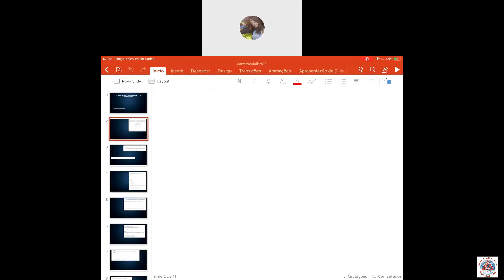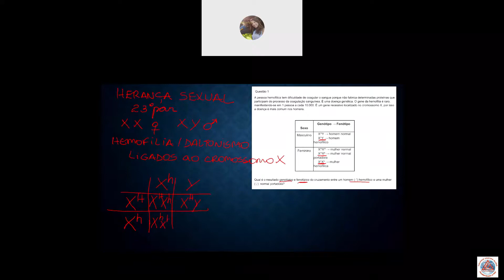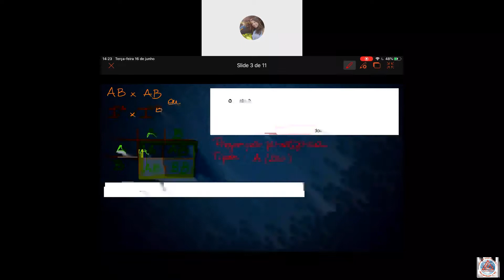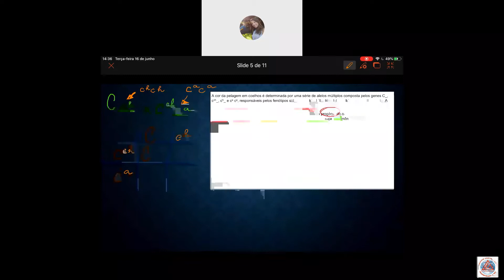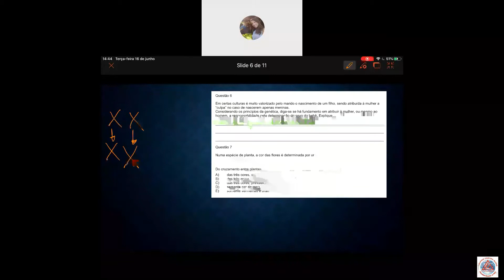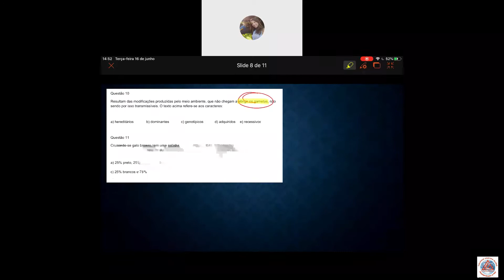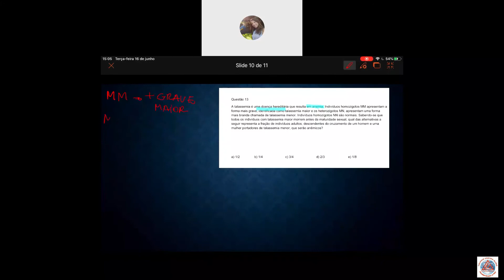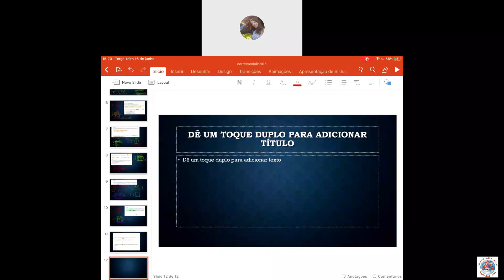Videoaula de Biologia - 3ª Série - Professora Fernanda Almeida - 1ª Lei de Mendel - Live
Correção da lista contendo 15 exercícios de probabilidade aplicada a genética